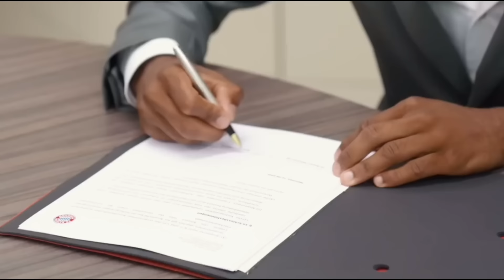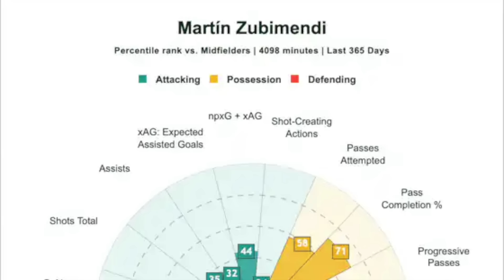The SCARY Truth about Gravenberch Nobody is Noticing